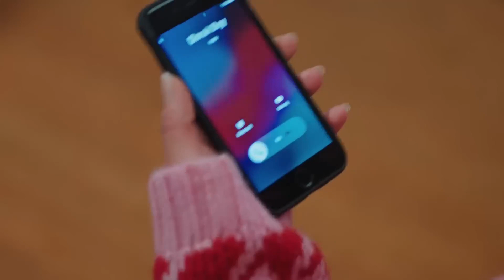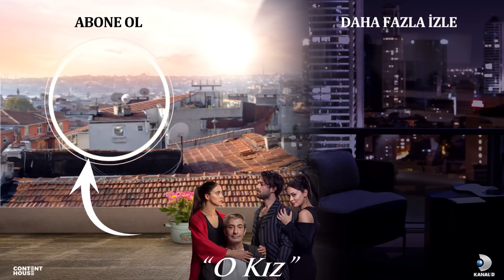Ne Olmuş Bu Melek'e? - O Kız 12. Bölüm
İsmail, Kadir'i sorguya çekiyor. "O KADINI GÖRDÜN MÜ?"

O Kız Full Bölüm Oynatma Listesi İçin →